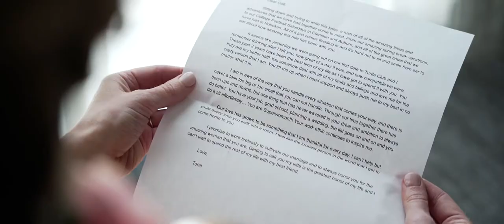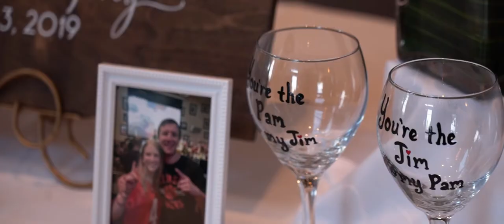Colleen and Tony Wedding Highlight at Park Avenue Club, Florham Park NJ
The bond Colleen and Tony share is as obvious as it is admirable and we could not be more happy to have played part in their special day. The love birds wed, surrounded by family and friends, and later celebrated at Park Avenue Club in New Jersey. Colleen and Tony, we wish you both the absolute best! Congrats!